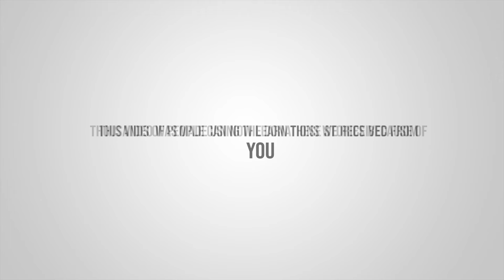Story of Saint Thomas Aquinas | Stories of Saints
Please consider donating to help us make more videos. If you donate just $5, the price of your coffee, Christian Kids TV could keep thriving.

Saint Thomas Aquinas often called "The Universal Teacher", is often depicted with an open book or writing with a quill. The son of Landulph, count of Aquino, Saint Thomas Aquinas was born circa 1225 in Roccasecca, Italy, near Aquino, Terra di Lavoro, in the Kingdom of Sicily. Watch and learn his story today!